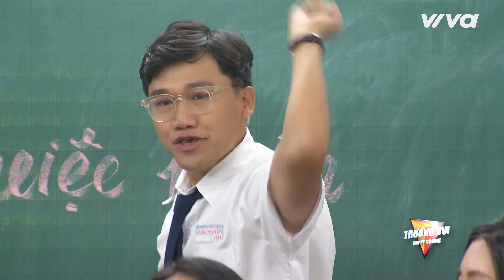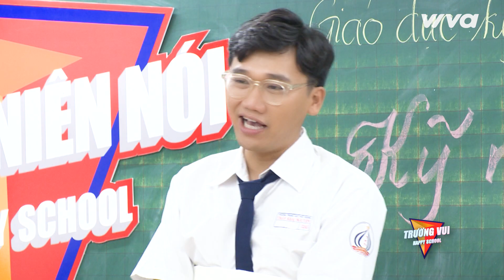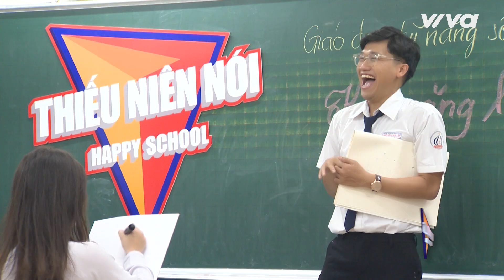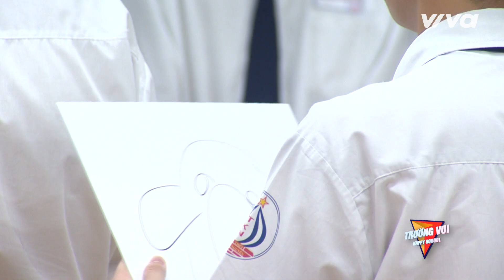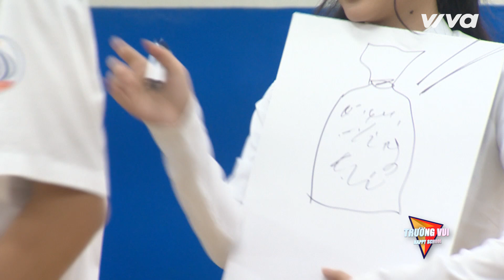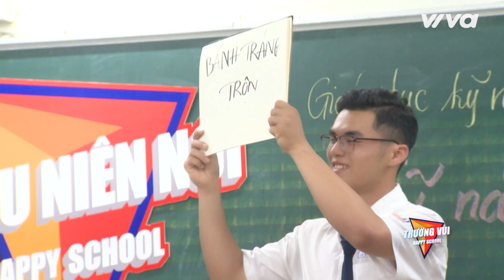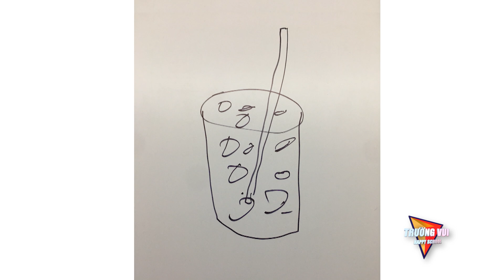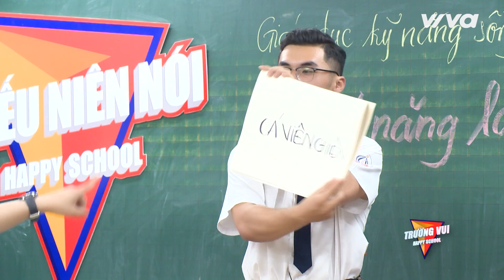ICD, Orange rủ Xuân Nghị chơi Tam Sao Thất Bản cực lầy | Thiếu Niên Nói 2021 - Tập 1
Trong trò chơi Tam sao thất bản, MC Đại Nghĩa đã cho thấy khả năng vẽ khá tốt, còn Orange thể hiện sự nhanh trí, thông minh. Nhưng có vẻ như hội họa chưa bao giờ là một môn học dễ với ICD, Tam Triều Dâng và Xuân Nghị nên khó tránh khỏi những tình huống hài hước, khó đỡ.

Đón xem chương trình Thiếu Niên Nói  phát sóng vào lúc 20h30 thứ năm hàng tuần trên kênh VTV3.

📺 THIẾU NIÊN NÓI HAPPY SCHOOL 2021:
Mùa 2 chương trình Thiếu Niên Nói quay trở lại với chủ đề HAPPY SCHOOL - TRƯỜNG VUI. "Thiếu niên nói 2021" không đơn thuần là một chương trình thực tế, ẩn sâu bên trong đó, chương trình mang lại nhiều ý nghĩa hơn về sự thấu hiểu giữa phụ huynh, nhà trường và con em, qua đó, thay đổi nhận thức và phương pháp giáo dục con cái phù hợp hơn. Nhằm tạo ra sức hút riêng cho mùa thứ 2 này, "Thiếu Niên Nói 2021" sẽ đưa các khách mời là các nghệ sĩ nổi tiếng như: Ca sĩ Đàm Vĩnh Hưng, diễn viên Xuân Nghị, Rapper ICD, Ca sĩ Orange... đến với các trường học mà chương trình dừng chân.